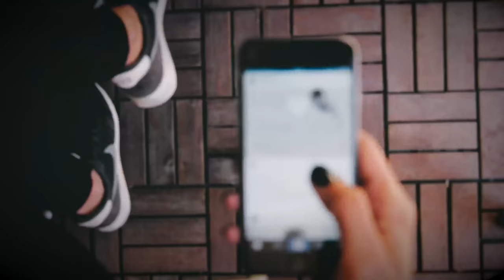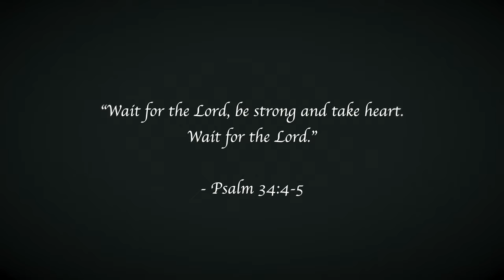The Plot Against Eva Morera Ulloa | True Crime Documentary 2024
The true crime story of Eva Morera Ulloa is one that terrorized her small village in Costa Rica. Eva Morera was dating Randall Garita Oviedo when their relationship turned toxic. Investigators say that Randall lured Eva to his home with disturbing intentions that detectives still struggle to understand. Her case is now solved, but was justice really served?

Chapters:
00:00 Intro
01:08 Beginning
03:12 The Boyfriend
10:48 The Crime & Investigation
16:27 Convicting A Killer